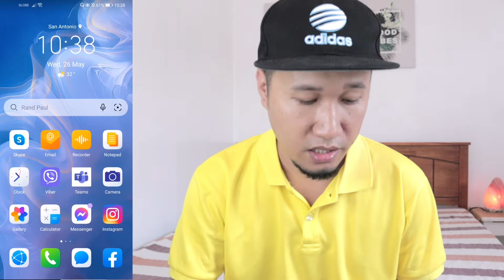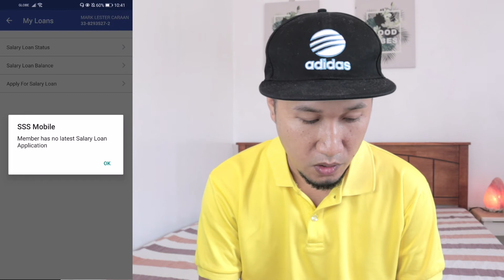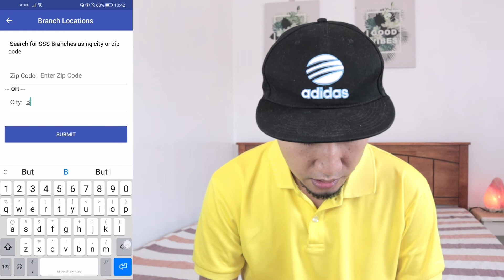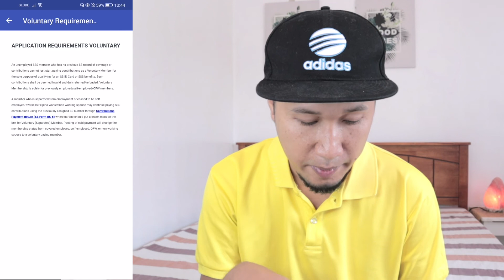Paano Gamitin ang SSS Mobile App | Step by Step Tutorial Updated 2021 | House Caraan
Paano Gamitin and SSS Mobile App | Step by Step Tutorial Updated 2021